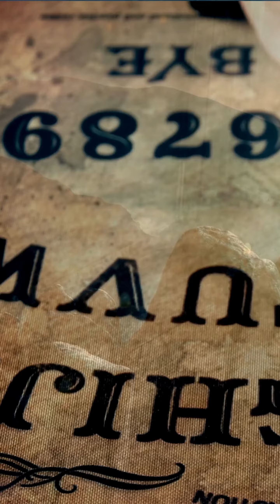Thurisaz - Elder Futhark Rune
This video is my co-creating with the Rune Thurisaz... expresssing my personal connection with this lovely energy being!